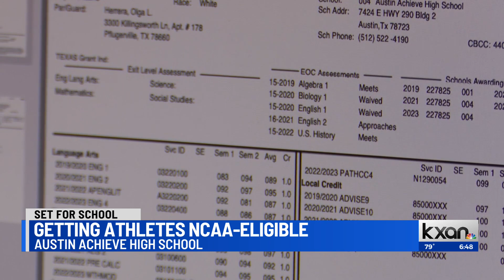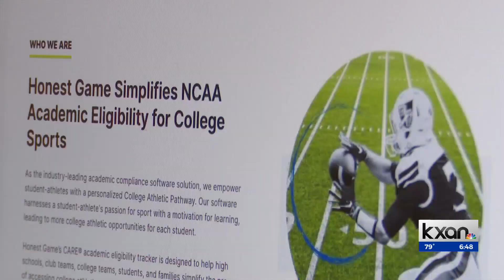Austin Achieve overcomes academic ineligibility with NCAA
The Austin Independent School District Board of Trustees heard a recommendation Thursday night to beef up security at campuses district-wide.